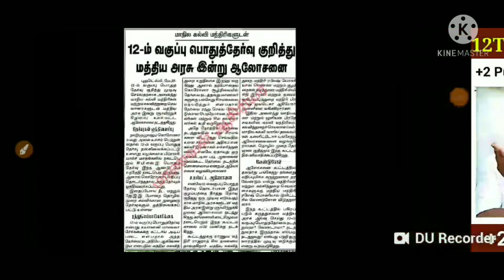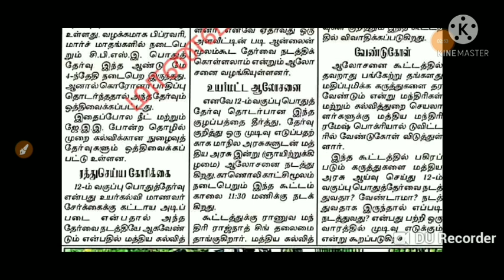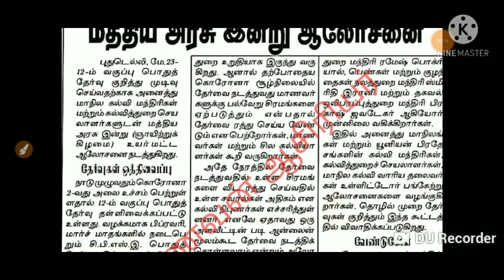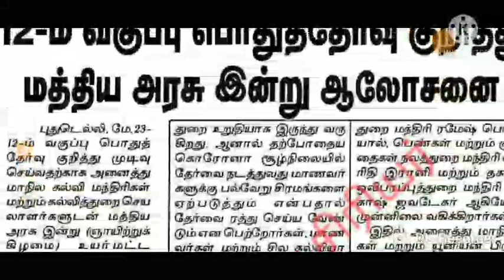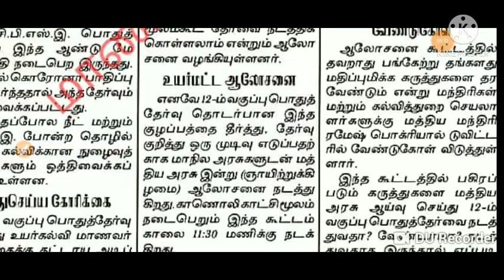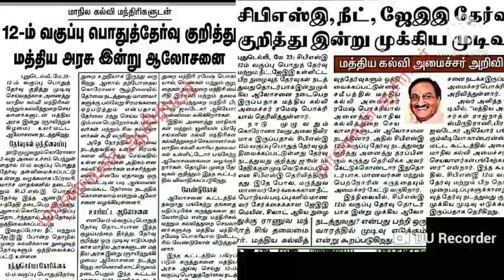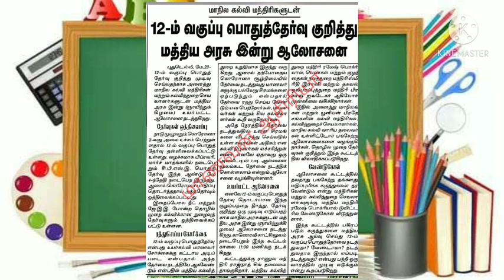TN 12TH STD PUBLIC EXAMINATION-2021 MEETING START TODAY +2 PUBLIC CONDUCT IMPORTANT MEETING#BREAKING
TN SCHOOLS REOPEN JULY MONTH TODAY SCHOOL REOPEN & TN EDUCATION DEPARTMENT LATEST UPDATE#BREAKING
TN 12TH STD PUBLIC EXAMINATION-2021 TN CM STALIN +2 PUBLIC EXAM LATEST UPDATE BREAKING NEWS JUST IN
TN 12TH STD PUBLIC EXAMINATION-2021 +2 STUDENTS 3 MODEL PUBLIC EXAM DISTRICT CEO TIME TABLE UPDATE
TN 12TH STD PUBLIC EXAMINATION-2021 +2 MODEL EXAM PUBLIC EXAM ONLINE MODE GOOGLE TN CEO LATEST NEWS
TN 12TH STD PUBLIC EXAMINATION-2021 +2 STUDENTS MODEL PUBLIC EXAM-2021 START MAY-24 EXAM TIME TABLE
TN 12TH STD PUBLIC EXAMINATION-2021 +2 MODEL PUBLIC EXAM TODAY FINISHED +2 CHEMISTRY QUESTION PAPER
#+2MODELPUBLICEXAMQUESTIONPAPER LINK

TN 12TH STD PUBLIC EXAMINATION-2021 MUST TN +2 PUBLIC EXAM LATEST UPDATE #BREAKING NEWS #JUST IN
TN 12TH STD PUBLIC EXAMINATION TIME TABLE RELEASED ONLINE +2 PUBLIC EXAM JUNEMONTH EXAM START REAL??TN 12TH STD PUBLIC EXAM-202 +2 MODEL PUBLIC EXAM ONLINE MODE PUBLIC REG NUMBER! EDUCATION DEPARTMENT

TN 10TH STD PUBLIC MARKS EVALUATION METHOD TN EDUCATION DEPARTMENT LATEST UPDATE#BREAKING NEWS

TN 12TH STD MODEL PUBLIC EXAM-2021TN DISTRICT CEO PROCEEDINGS MAY 17,18 ONLINEEXAM START

TN 12TH STD PUBLIC EXAMINATION-2021 II MAY 17 TOMORROW MEETING TN UNION EDUCATION MINISTER
TN 12TH STD PUBLIC EXAM-2021 CANCEL SUPREME COURT CASE TN UNION EDUCATION MINISTER MEETING MAY 17
TN 12TH STD PUBLIC EXAM-2021 ALL PASS? UNIT TEST & REVISION EXAM BASED +2 PUBLIC MARKS ALTERNATIVE MARK

சென்னை தலைமைச் செயலகத்தில் 12ஆம் வகுப்பு பொதுத் தேர்வு நடத்துவது தொடர்பாக பள்ளிக் கல்வித்துறை அமைச்சர் அன்பில் மகேஷ் பொய்யாமொழி துறை சார்ந்த அலுவலர்களுடன் ஆலோசனை மேற்கொண்டார்.

பின்னர் செய்தியாளர்களிடம் அவர் கூறியதாவது, "12ஆம் வகுப்பு தேர்வு நடத்துவது தொடர்பாக நடத்திய ஆலோசனையில் அனைவரும் கண்டிப்பாக தேர்வு நடத்த வேண்டும் என்ற கருத்தையே முன் வைத்துள்ளனர். எனவே, தேர்வு ரத்த செய்யப்படாது. கரோனா தொற்று குறைவதைப் பொறுத்து தேர்வு அறிவிக்கப்படும்.

கடந்த ஒரு மாதமாகவே தேர்தல் காரணமாக மாணவர்களுக்குப் பயிற்சி வழங்கப்படாமல் உள்ளது. அவர்களுக்கு இனி பயிற்சி வழங்க நடவடிக்கை எடுக்கப்படும். ஆசிரியர்கள் மூலம் ஆன்லைன் முறையில் பயிற்சி வழங்கப்படும். தேர்வு தேதி அறிவிப்பதற்கு முன் உரிய கால அவகாசம் மாணவர்களுக்கு வழங்கப்படும்.

12-ஆம் வகுப்பு பொதுத் தேர்வு கட்டாயம் நடத்தப்படும்

பலர் நேரடி வகுப்பு நடத்திய பின்னர் தேர்வு வைக்க வேண்டும் எனக் கோரிக்கை விடுத்தனர். தேர்வினை ஆன்லைன் முறையில் இல்லாமல் நேரடியாக மட்டுமே நடத்த வேண்டும்.

கரோனா தொற்று குறைந்த பின்னர் மாணவர்களுக்குத் தேர்வு கட்டாயம் நடத்தப்படும். தேர்வைக் கண்டு மாணவர்களும் பெற்றோர்களும் அச்சப்படத் தேவையில்லை" என்றார்.

##12TH STD PUBLIC EXAM-2021 TN EDUCATION DEPARTMENT STUDY MATERIALS-2020-21
AllSubjects